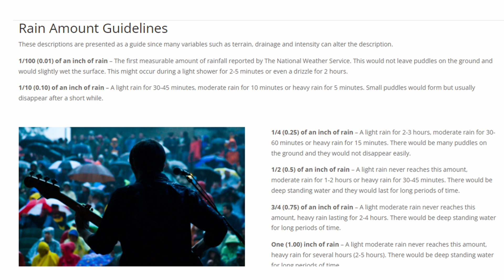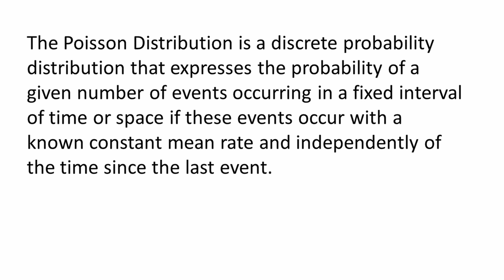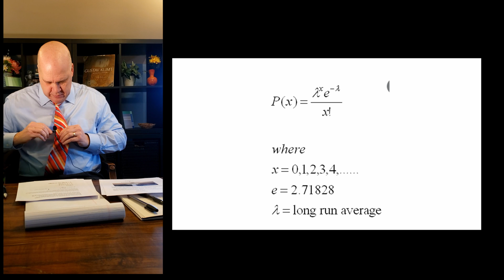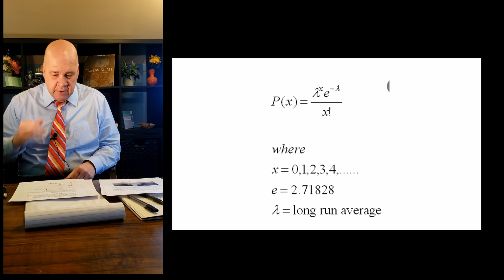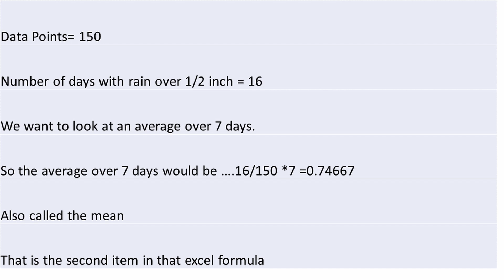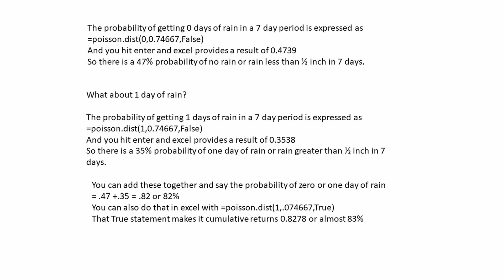Poisson Distribution To Determine Rain-Out Probability | How To Use Poisson Distribution Probability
Hello Viewers!👋

My channel is back with a new video. Today’s video is about Poisson Distribution to determine Rain-Out Probability.

Poisson distribution definition is used to model a discrete probability of an event where independent events are occurring in a fixed interval of time and have a known constant mean rate.

In other words, Poisson distribution is used to estimate how many times an event is likely to occur within the given period of time. λ is the Poisson rate parameter that indicates the expected value of the average number of events in the fixed time interval. Poisson distribution has wide use in the fields of business as well as in biology.

A Poisson random variable will relatively describe a phenomenon if there are few successes over many trials. The Poisson distribution is used as a limiting case of the binomial distribution when the trials are large indefinitely. If a Poisson distribution models the same binomial phenomenon, λ is replaced by np.

Watch the entire video to know about Poisson Distribution Probability.